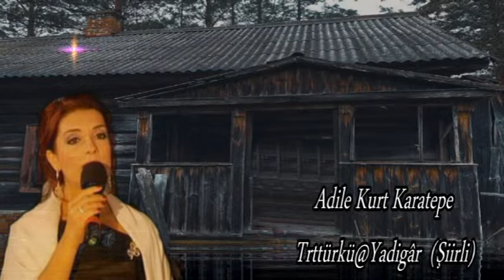Adile Kurt Karatepe (Şiirli @Yadigâr ) || Fırat Kenarında Yüzen Kayıklar || 06 07 2022 Malatya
Adile Kurt Karatepe (Şiirli )|| Fırat Kenarında Yüzen Kayıklar ||
trtistanbulradyosu 06/07/2022